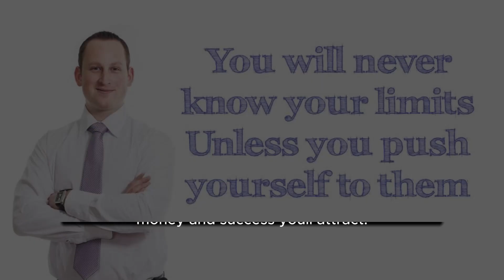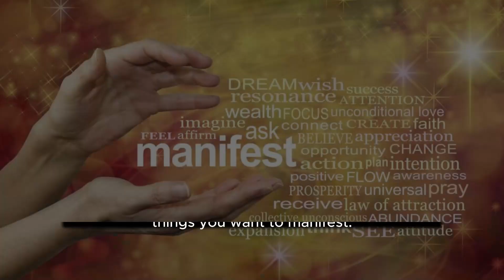Attract more money and become rich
The video contains about money